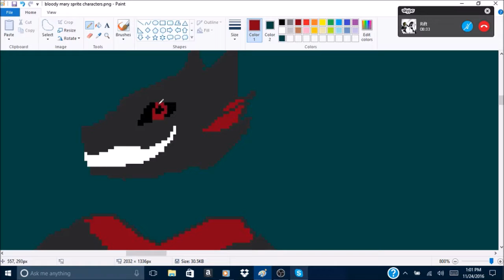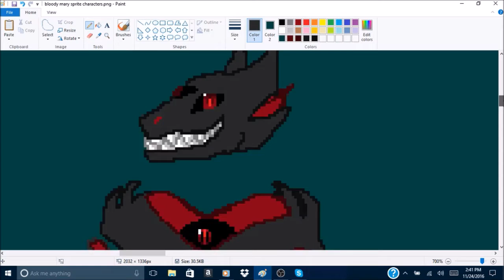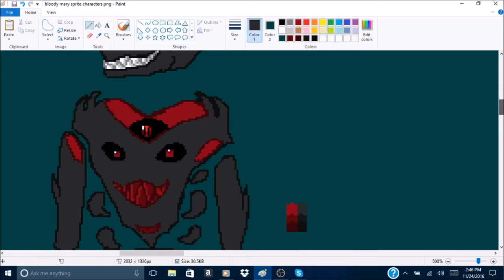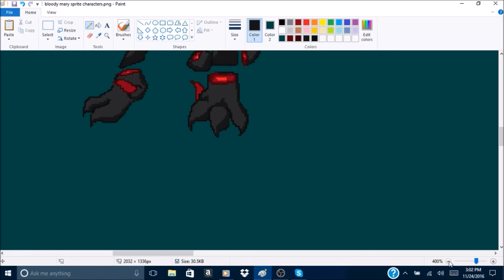zalgo sprite speedpaint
it may not look like spriting. but it is made from scratch and thats all that matters

this is for my Bloody Mary art concepts
And its supposed to be fun vwv

Video will stop lagging at 00:39
unless you just want to listen to the good ol fashion music

Zalgos design is also mine
zalgo and song do not belong to me

SONG: Evil Awakens- GBA Advance Bionicle Heros